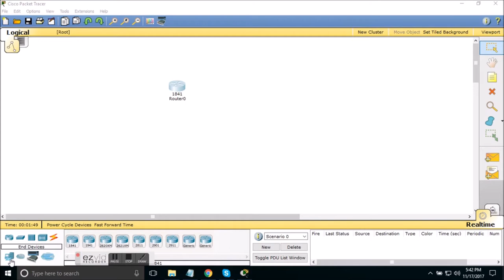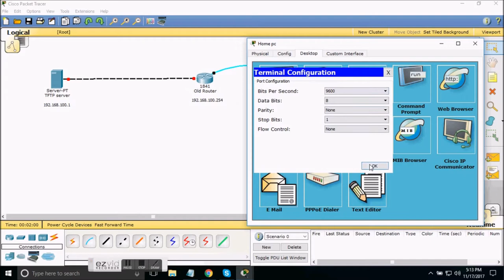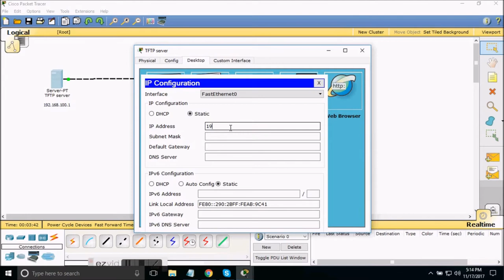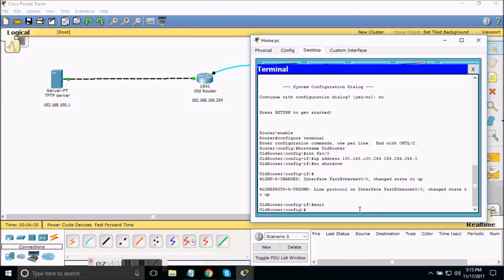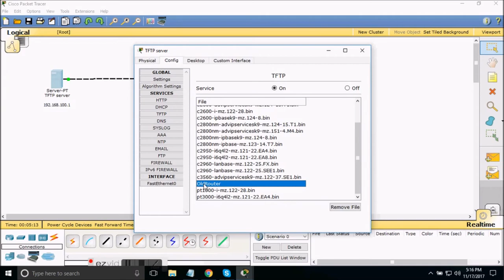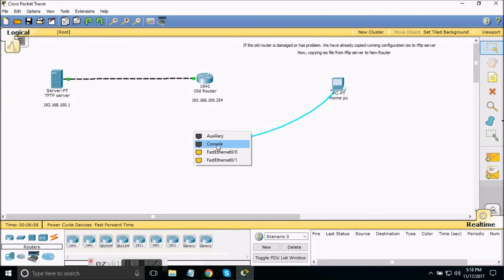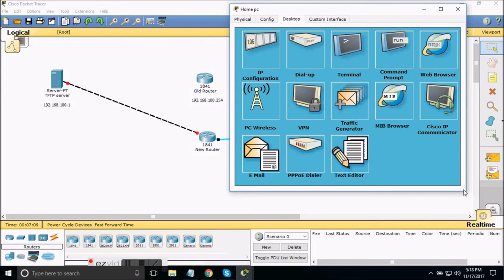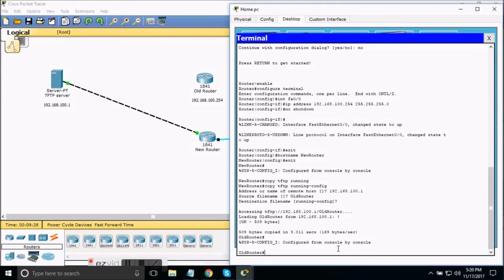How to backup and restore running config from tftp server in cisco packet tracer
Trivial File Transfer Protocol (TFTP) is a simple lockstep File Transfer Protocol which allows a client to get a file from or put a file onto a remote host.